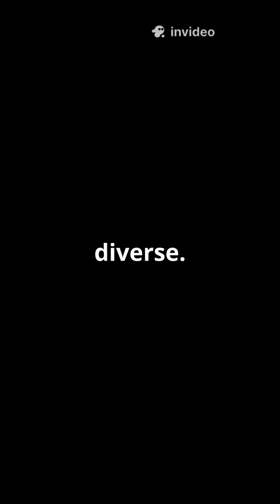From Beaches to Glaciers: Why the USA's Climate is UNMATCHED!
**The USA has a geographic secret most people don't know: It's the ONLY country on Earth with ALL FIVE major climate zones!** 🤯

 In this video, we explore how one nation contains everything from the tropical rainforests of Hawaii 🌺 and the scorching deserts of the Southwest 🏜️, to the temperate forests of the East Coast 🍂, the harsh continental extremes of the Midwest ❄️🔥, and the frozen polar tundra of Alaska 🏻.